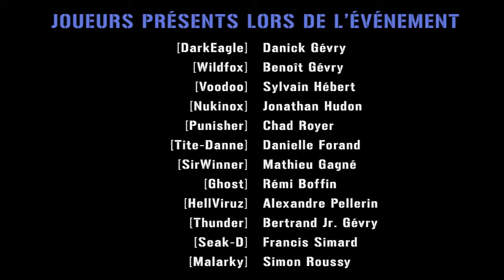Underground Soldiers - 2012-05-27 Tournoi #1 A.S.A. Paintball City 05